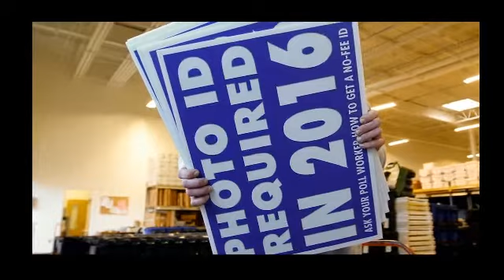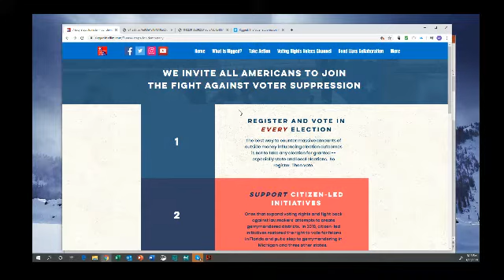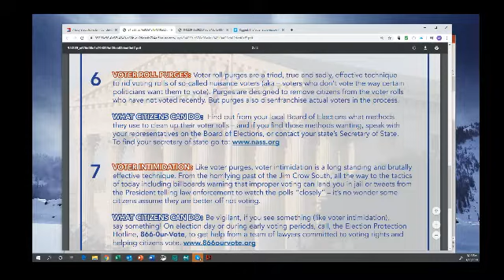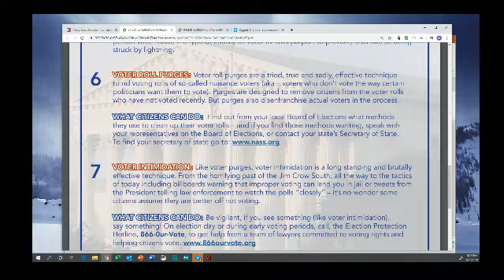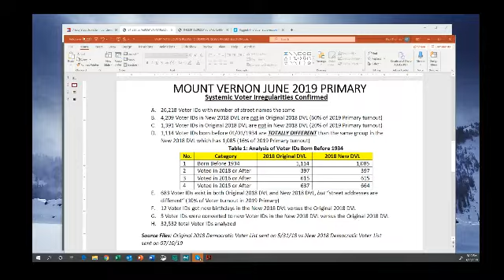Gloves On Gloves Off # 3 on Off NY Ballot Bernie Sanders, Attacks on Privacy, Vice President Picks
Gloves On Gloves Off # 3 on Bernie Sanders Bounced from NY Ballot, the Attack on Privacy, and Presidential VP Hopeful Picks. Hosts Mayor Richard Thomas and Firehouse Father Gassie discuss: (1) the Democratic Board of Elections decision to remove U.S. Senator Bernie Sanders from the June 2020 Ballot; (2) WARNING for candidates for office to check the voter rolls; (3) ; (4) reflection on commentary by Bob Marrone host of RadioWestchester.com; (5) rising crime and the Mount Vernon homicide that happened over the weekend; and (6) Vice President hopeful picks for the next nominee to pick … Michelle Obama, Gov. Andrew Cuomo, US Senator Cory Booker made it into the ring of contenders!
Father Gassie declared that there are those that will try to rewrite Mount Vernon’s history and overlook the great work done under the Thomas era and spoke on how the community knows the election was stolen from Mayor Thomas like it was from Prime Minister Michael Manley.
In the next Gloves On Gloves Off, Mayor Thomas and Father Gassie will make suggestions on what businesses ought to consider as they move to re-open and get America back on its feet.